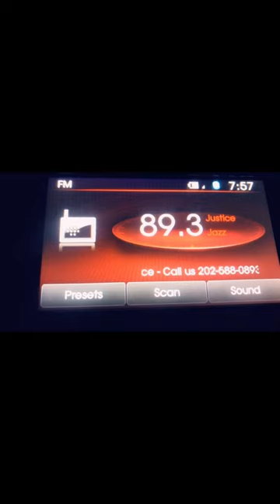Vlogging with Lady Cee / Episode 348 - Vibing to my new favorite station WPFW 89.3 FM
In this episode of vlogging with Lady Cee I start off listening to some classic r and b and then the road rage kicked in 🤷🏽‍♀️🙃😇